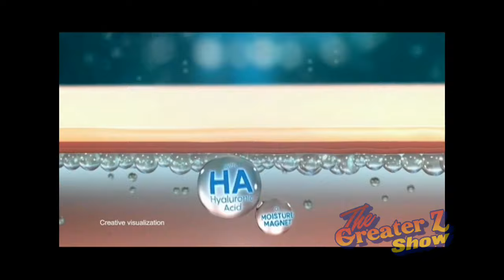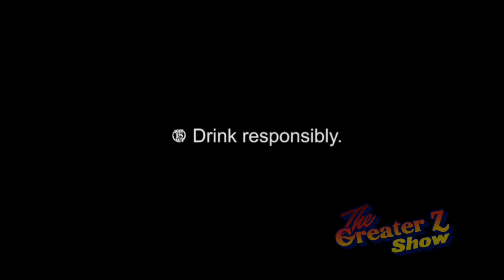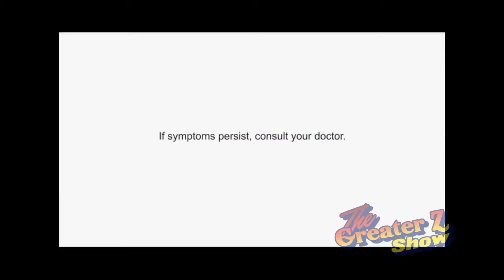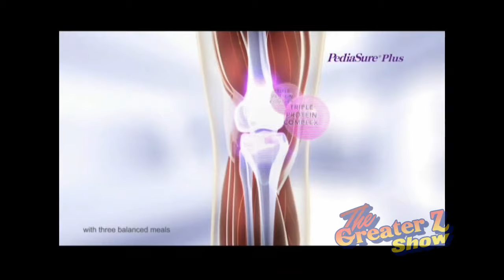DTV Airchecks: GMA 7/DZBB-DT 15.1 Commercial Break (August 25, 2019)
In This Episode of DTV Airchecks,
I've been recording the Commercial Breaks of GMA 7, during “Kapuso Mo, Jessica Soho” and “The Boobay And Tekla Show”.

I Recording the Commercial Break of GMA 7 was on August 25, 2019, using Cherry Mobile FLARE J2 DTV phone, converted on MediaConverter app, and Editing Video on Cyberlink PowerDirector.

Warning:
& Don't MEAN/SPOILED of the COMMENTS!